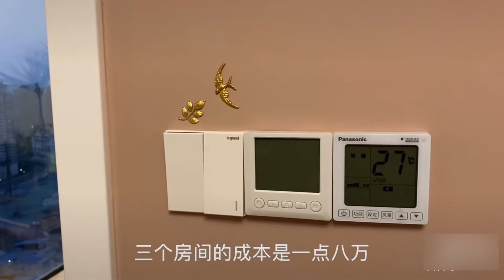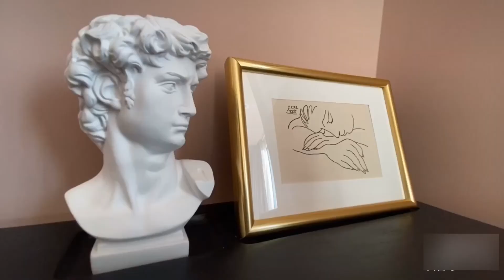City View Apartment Tour in China ✨ | Room Tour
Thankyou~